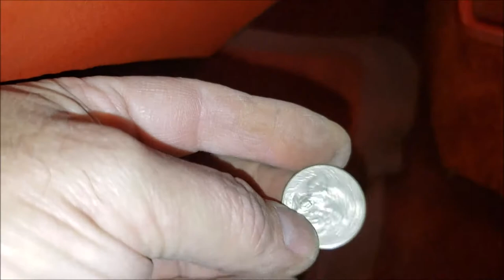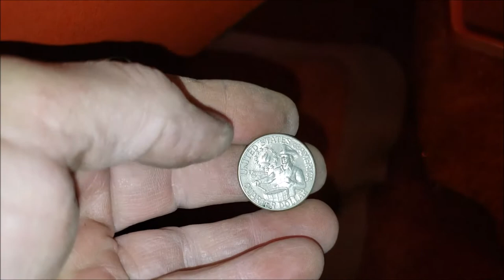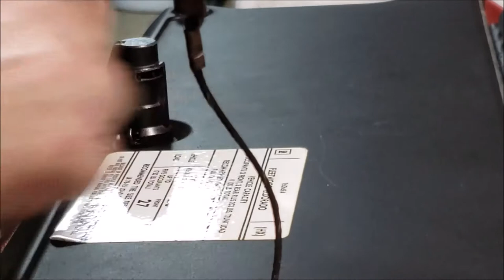Removing Glove Box Lock from 1976 Cadillac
How to remove a glove box lock from a 1971 to 1976 Cadillac with or without the key.  You will also see how to tighten a loose lock.  Watch to the end when we are voted dumb bell of the day by our locksmith.  Hey, you can't win 'em all.